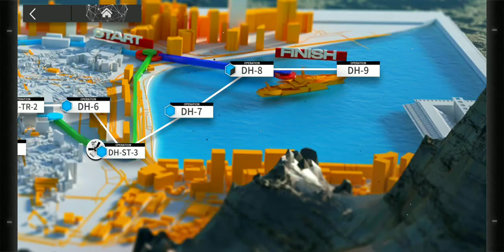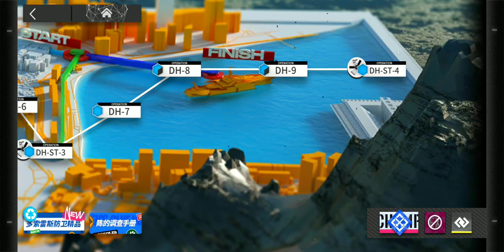Arknights DH-9 dengan Nuansa Metal Slug dan Plants vs Zombie - Arknights Indonesia #108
Selamat datang untuk pendatang baru, di channel ini akan diisi dengan video-video info preview mengenai operator baru beserta skinnya dan video game lainnya.

Outro: "Voices of the Chord" - 86 eighty six OST